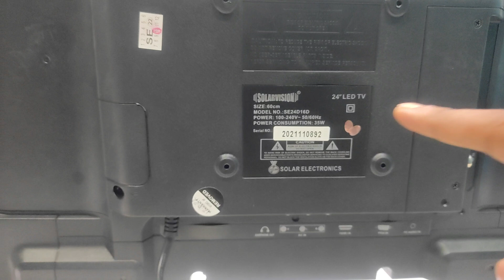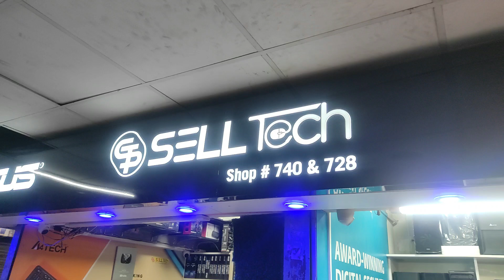বিজয় মেলায় LED Television পাচ্ছেন সেরা ছাড়ে !! টিভি মনিটরের বর্তমান মূল্য - Mehedi 360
প্রতিদিন প্রথম ক্রেতার জন্য আকর্ষণীয় উপহার
যেকোনো সাপোর্ট এর জন্য আমাদের ফেসবুক পেজে এসএমএস করুন
প্রযুক্তি পণ্যের বিপুল সমাহার সম্পর্কে জানতে আমাদের ওয়েবসাইট ভিসিট করুন
Shop Name :  𝐒𝐄𝐋𝐋 𝐓𝐄𝐂𝐇
Market Name : SUVASTU ARCADE ICT Bhaban
Shop Number : 703,704,728,740 || 7th Floor
Location : New Elephants Road, Dhaka 1205